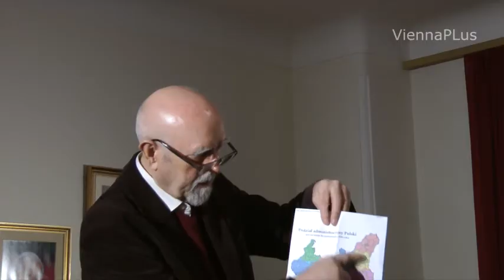Stanisław Srokowski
Głównym tematem spotkania jest książka "Nienawiść" na której kanwie powstał film "Wołyń".